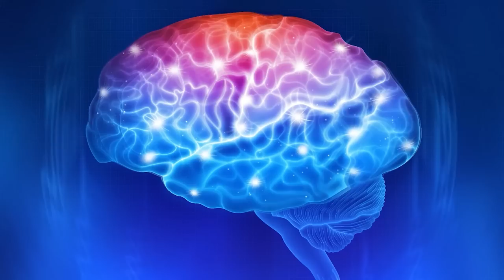💎Entfalte 100 % deines Potenzials💎Binaurale Beats 💎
Wir lassen uns von den Tönen der Musik tragen und gelangen in der Meditation in den Alphazustand, welcher unsere Kammern des Wissens öffnet und ausdehnt.

Vielen Dank 💖

Spenden nehme ich gerne entgegen:
Monika Cardinal
IBAN: DE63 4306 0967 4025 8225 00
BIC: GENODEM1GLS